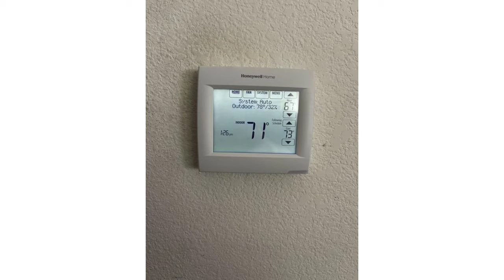Breezy HVAC & Construction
hvac contractor, duct cleaning, ac/heat installation, repair